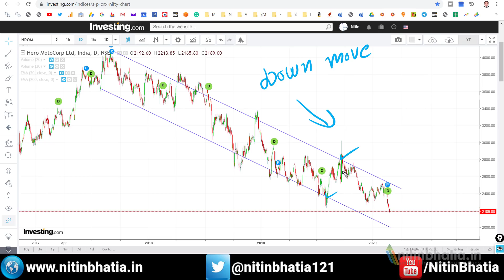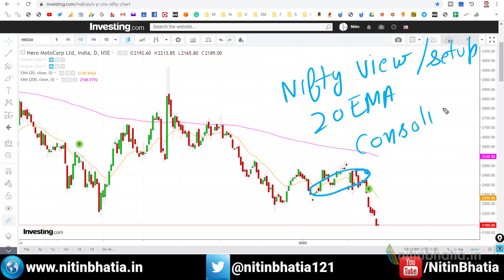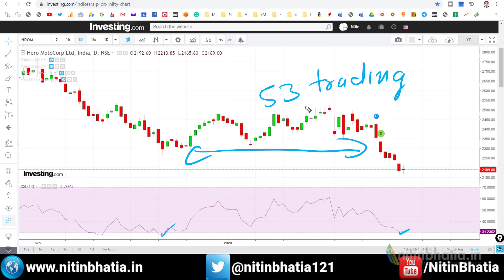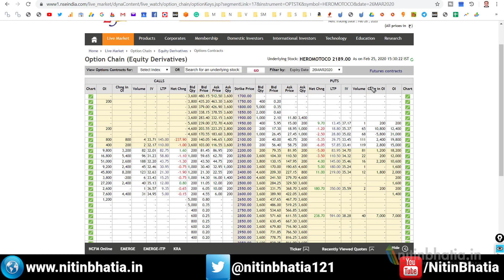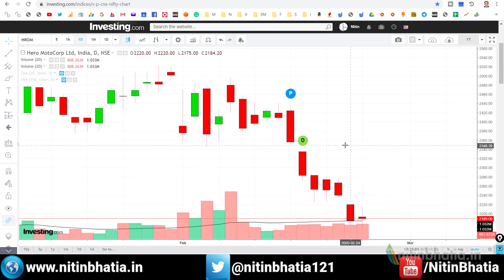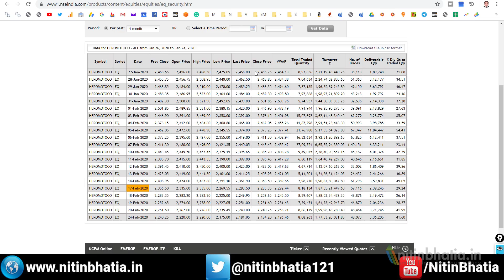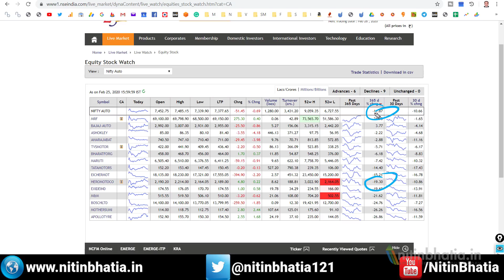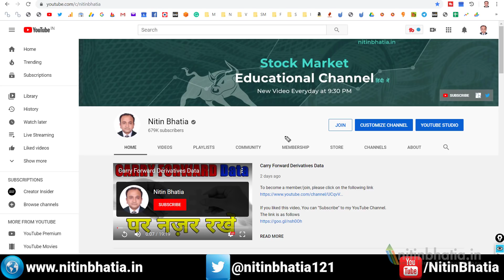Hero Motocorp Share Technical Setup Analysis - Stock Talk with Nitin Bhatia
Hero Motocorp Share Technical Setup Analysis suggests that this stock is forming a repetitive triangle pattern. If this stock completes its bigger triangle pattern then it should touch Rs 1400. Currently, the stock is trading near its crucial support and resistance level.

The Hero Motocorp Share is currently trading in a descending channel. There is a strong probability to touch the lower line of this channel at Rs 2000. On the moving average analysis, this stock is trading below 20 and 200 period exponential moving average. However, there is a big deviation between the stock price and the moving average thus suggesting a pullback.

Hero Motocorp stock also follows the heikin ashi candles and stochastic RSI technical setup. However, a stock may remain in an overbought and oversold zone for a very long time. The option chain analysis is currently bearish and put buying is observed at the strike price of 2000. The current down move of the stock is not volume supported. Therefore, it is a speculative move.

The price, turnover and deliverable quantity of the stock is decreasing. Also, the big players are not active in the stock suggesting a trend reversal very soon. Hero Motocorp Share Technical Setup Analysis does not have any correlation with the nifty movement. This stock is underperforming its index.